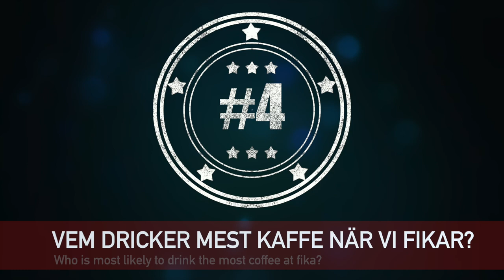Vittsjö GIK Rapid Fire - Piteå